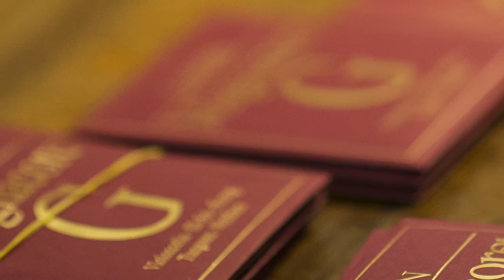David Geringas: Magnacore®: Cello: Berlin.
Watch David Geringas and Larsen Strings as we discuss and test Magnacore and Soloist cello strings from Larsen Strings.

For more information about Magnacore cello strings, please visit our

Larsen Strings A/S wishes to thank the following persons for their kind participation:
David Geringas – Cello Soloist and Conductor
Daniel Kogge – Violinmaker, Berlin
Yves Gateau – Violinmaker, Berlin
Barbara Gateau – Violinmaker, Berlin
Dr. Thomas Zwieg – Vice President and Product Development Manager of Larsen Strings A/S
Special thanks also to Daniel Kogge and Yves Gateau’s studio of violin making and restoration in Berlin for letting us use their facilities.